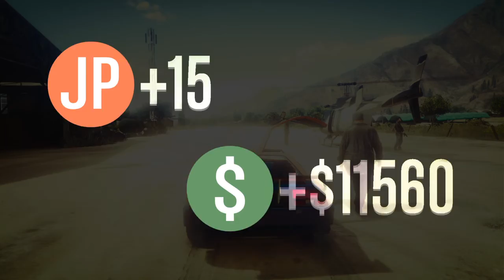Personal record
Neo Killshot